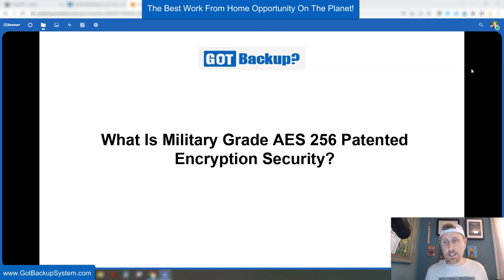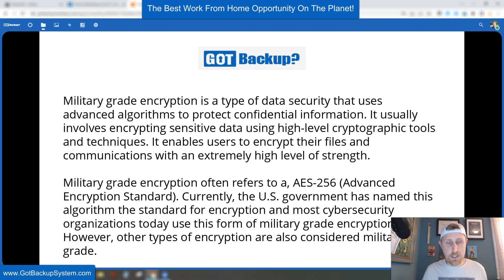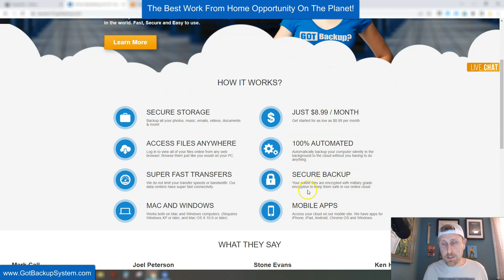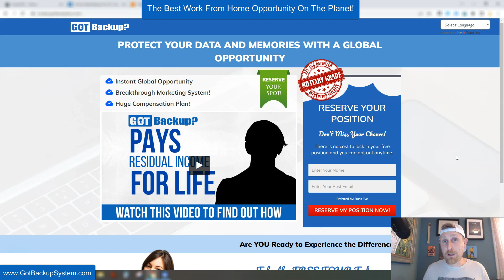Got Backup - MILITARY GRADE AES 256 PATENTED ENCRYPTION SECURITY - We Are 100% Safe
Got Backup LIVE WEBINARS (Every Monday @ 7:30 PM EST, Wednesday @ 8 PM EST, Thursday @ 9 PM EST, Friday @ 11 AM EST)

gotbackup
got backup
data storage
data protection
team onfyer
fyer media
make money
money
millionaire mindset
millionaire habits
millionaire lifestyle
russ fye